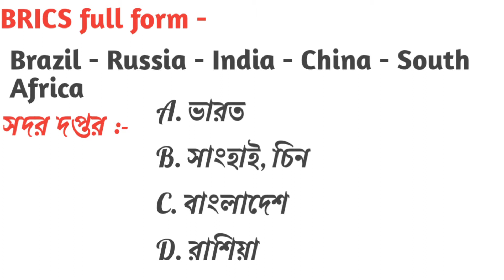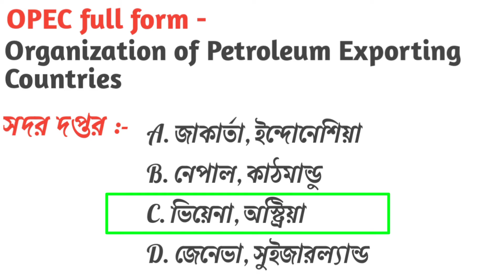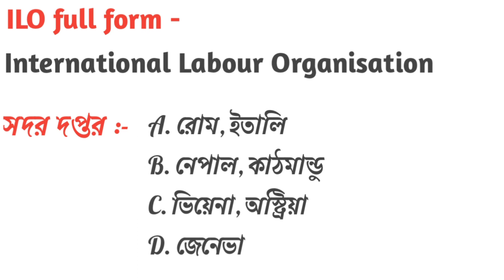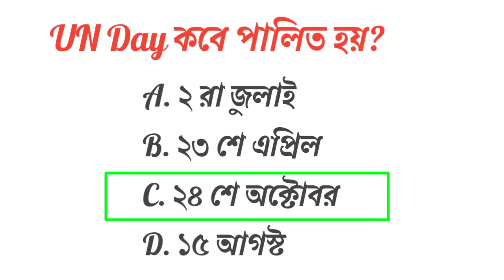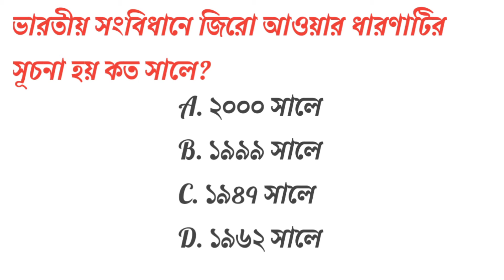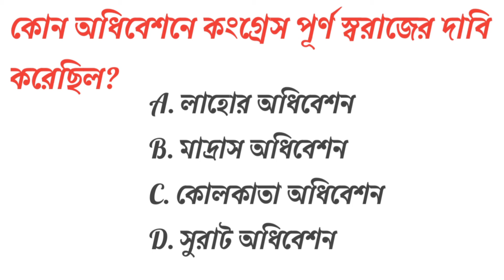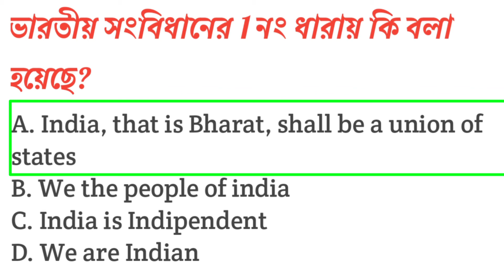gk questions | political science | important for exam | PART - 2